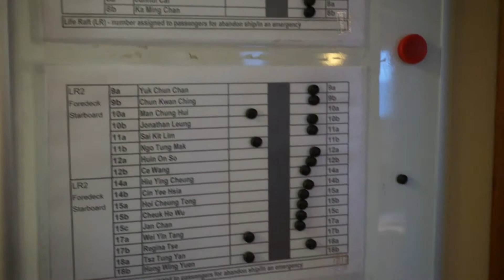Ship Tour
Aboard the Rembrandt van Rijn in Greenland.